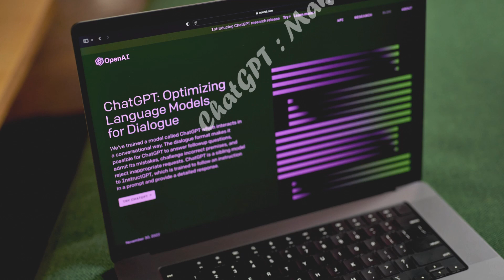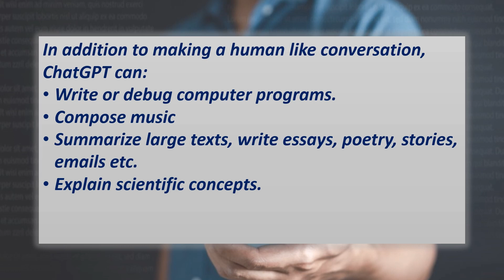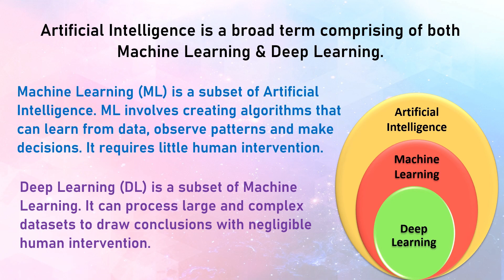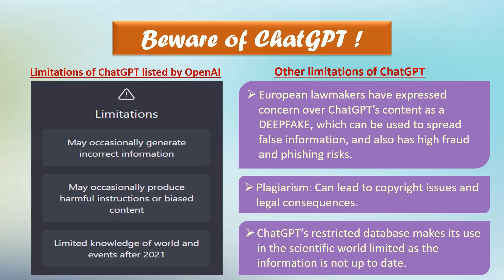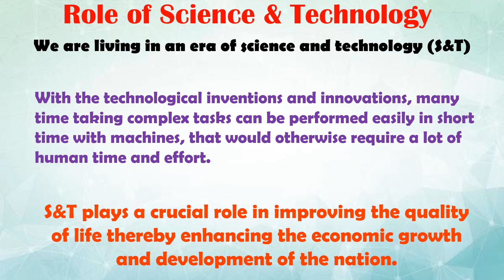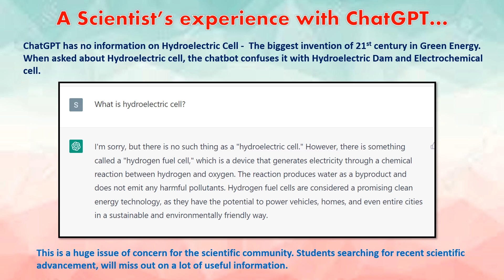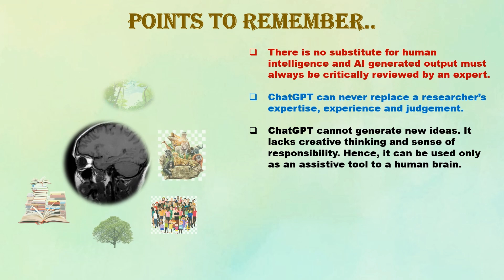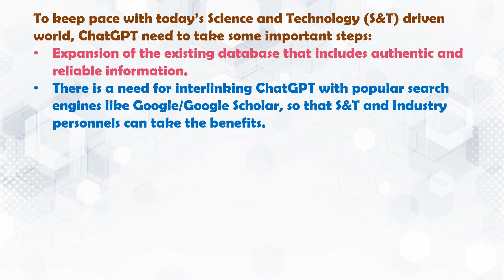ChatGPT vs Google for Humanity...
ChatGPT is a modern AI tool making headlines. The video describes the practical limitations of using ChatGPT, based on users' experiences. Some ways to make ChatGPT better suited for the scientific community have been suggested.